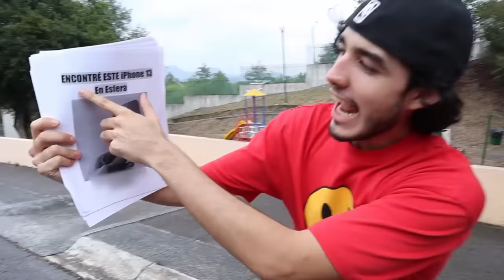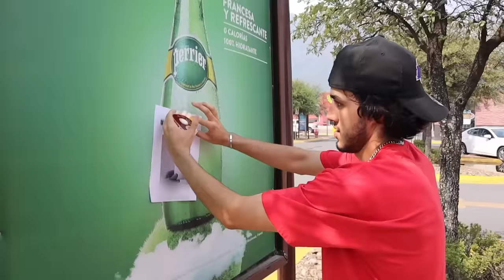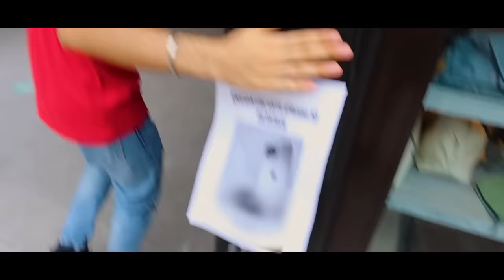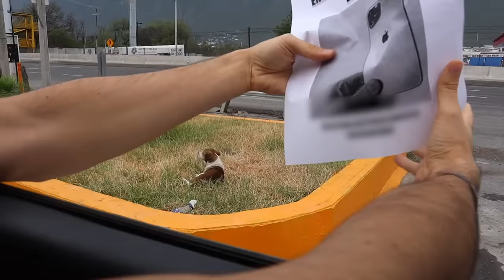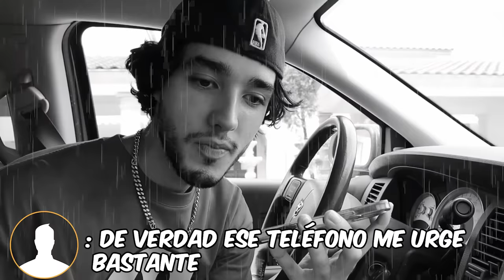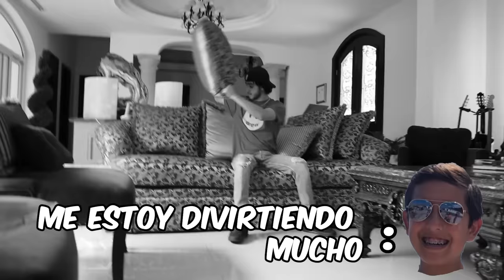FINGÍ ENCONTRAR UN iPHONE 13 PARA VER CUANTOS MENTIROSOS LO RECLAMAN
Pegué por todo Monterrey posters diciendo que encontré un iPhone 13 para ver cuanta gente mentirosa reclamaba que era suyo. La gente no decepcionó, hubo llamadas loquísimas.